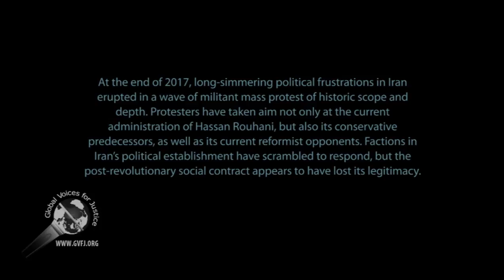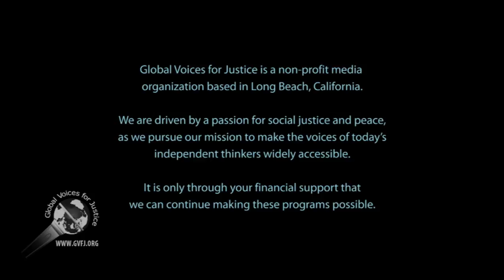Roots of Iranian Rage: part 4 of 4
This is a talk by two professors: Kevan Harris and Afshin Matin-Asgari. They cover the contemporary Iran's history, especially the  Dec 2017 mass protest.

This is part 2 of 2 professor Matin-Asgari.